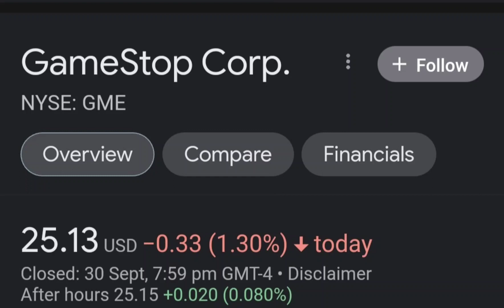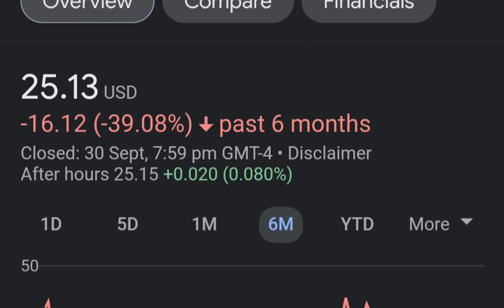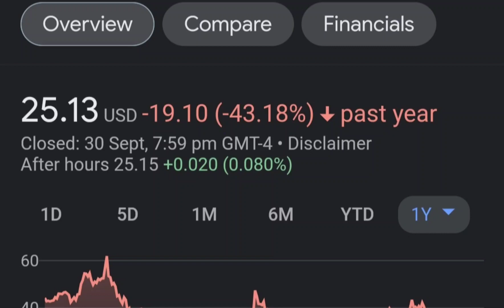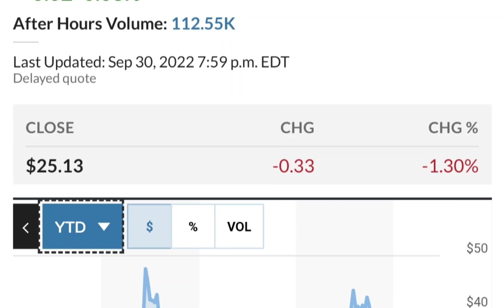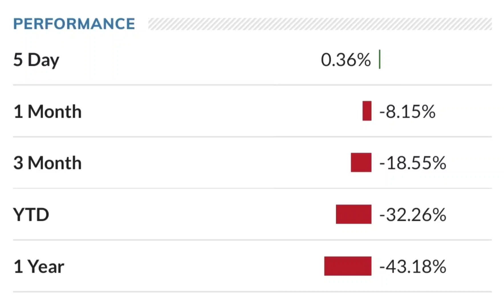GME Stock GameStop Stock Breaking News Today GME Stock Price Prediction GME Stock Target